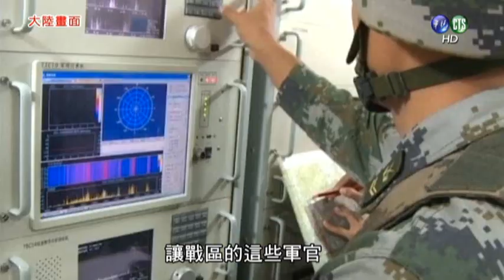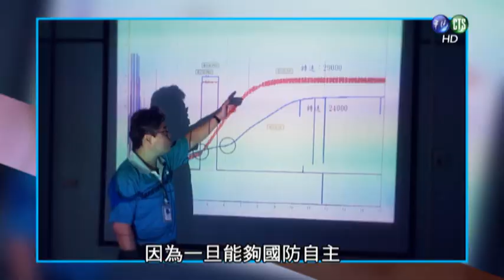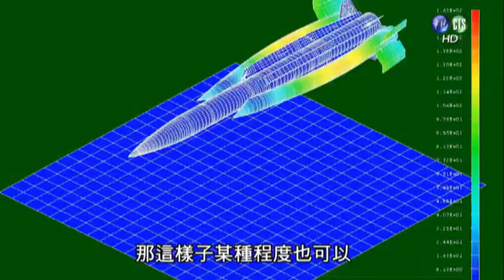打造堅實國防，踐履國軍使命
國軍依據《中華民國憲法》效忠國家，愛護人民，戮力執行戰備整備 面對戰略環境變化敵情威脅挑戰，必須審時度勢調整國防及軍事戰略 秉持創新思維，持續強化聯合作戰能力，以打造堅強國防武力。
結合國防部 107 製作「永遠守候，不變承諾」動畫 影片內容，邀請專家學者實施座談，除了說明我國國防建軍目標之外更進一步闡述國軍應履行之職責與使命，扮演國家安全社會安定以及永續發展的關鍵力。.
節目來源:108年1月31 日華視莒光園地